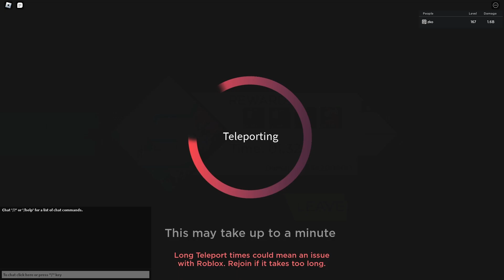How good is BUFFED ESPER In Anime Dimensions